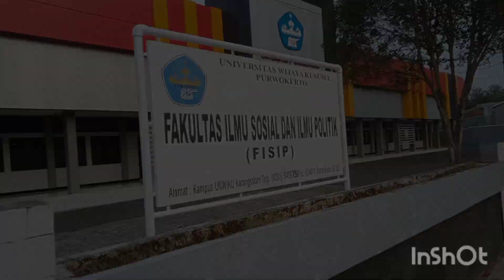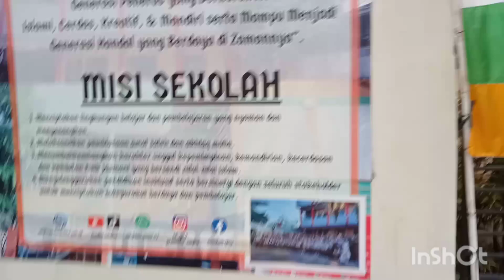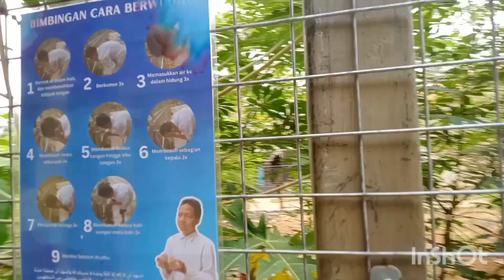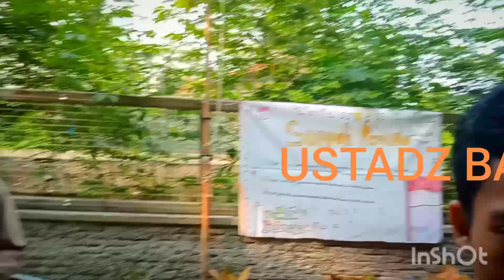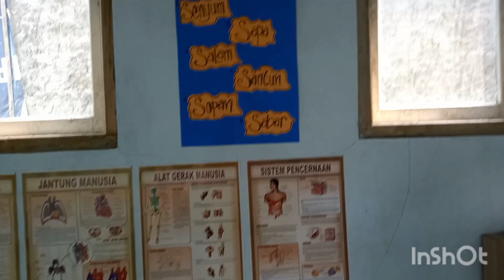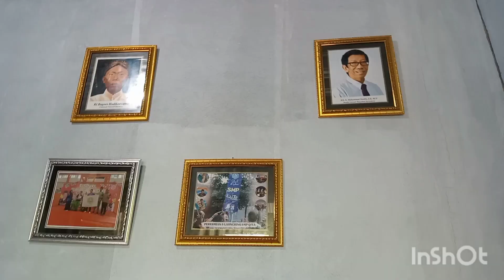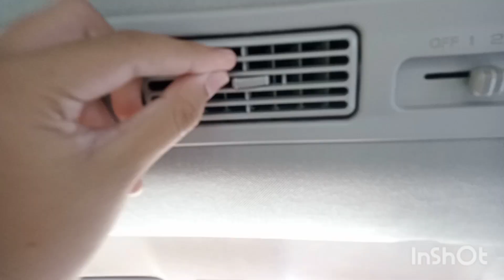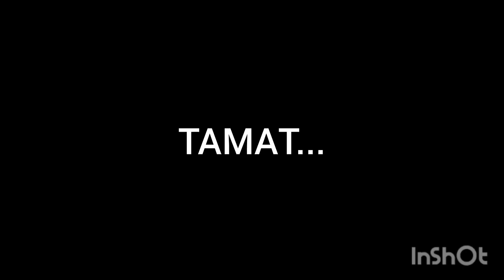PROFIL SEKOLAH SMP QiTa PURWOKERTO by, ZAVIER GATHAN HABIBI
DiRekam Pada: Sabtu 4 November 2023

diedit Pada: Sabtu 4 November sampai Senin 6 November 2023